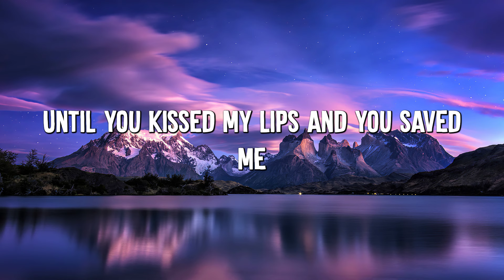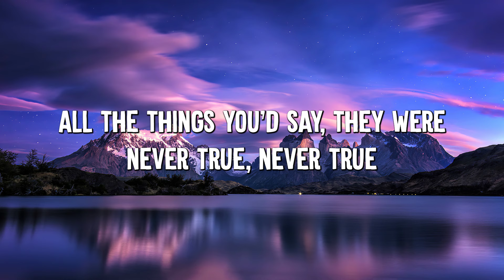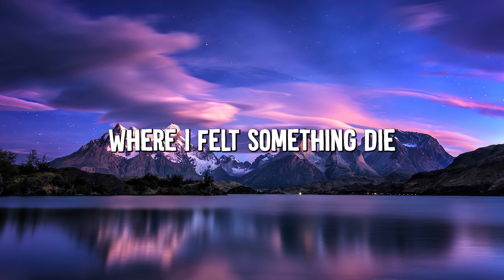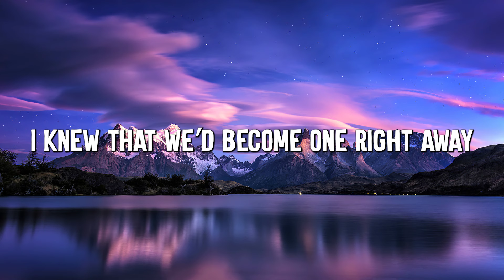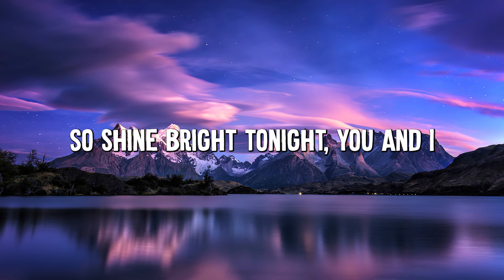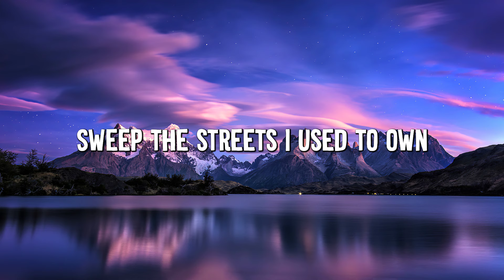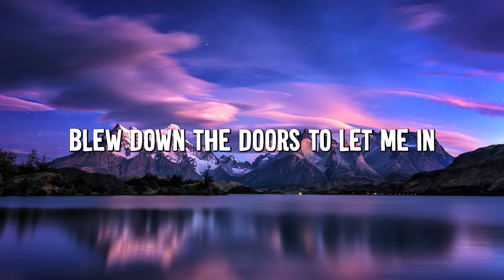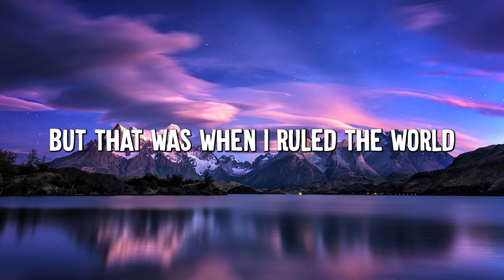Adele - Set Fire to the Rain (Lyrics) || Rihanna, Coldplay (Mix Lyrics)